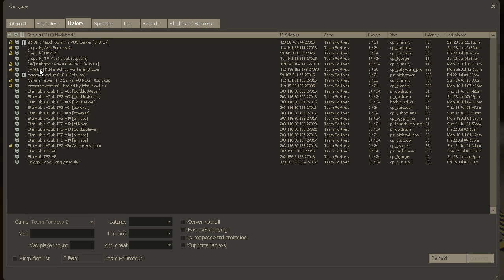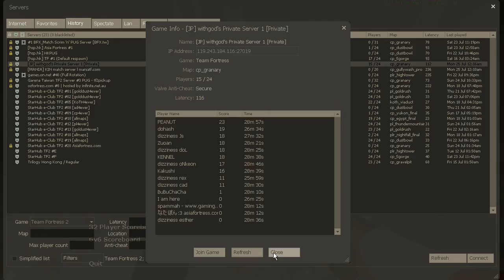Asiafortress Merc Cup 2 - Choice vs dizziness - Grand Final 2 map 2 cp_granary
Choice vs Dizziness - cp_granary
Dizziness won Choice once coming from the lower bracket and now have the chance to take this tournament.